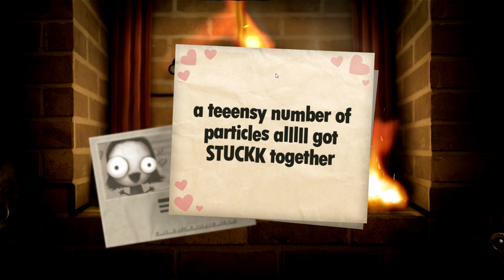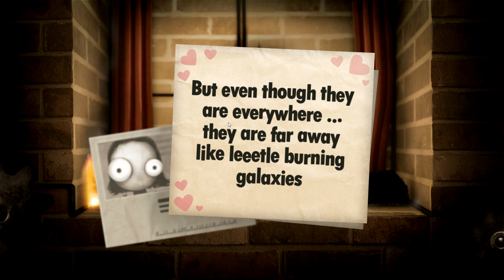[CZ] Dr.Z hraje...Little Inferno 04